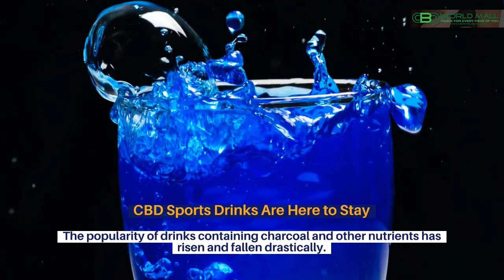Cbd Sports Drinks Near Me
If you are interested to learn more about " Cbd sports drinks near me" topic , PLEASE visit: ?

This video is all about " Cbd sports drinks near me" topic valuable information but we also try to cover the following subjects:
-best sports drinks for athletes
-olympics sports drinks
-how much water should i drink a day

 Cbd sports drinks near me is a trending topic and I did my best to create a video clip around this keyword
 see this short vid and you will get the answers you are looking for regarding olympics sports drinks.

Once you register for a channel, any brand-new videos it releases will reveal up in your Memberships feed.
You may likewise begin getting alerts when a channel you sign up for releases new content. By default, we'll just send you the highlights from the channel.
FYI I just wanted to let you know that Liking a YouTube video is a easy method to let us know that you liked our work. If you are signed in, liking a video will include it to your "Liked videos" playlist.
If you're not the biggest fan of a video, disliking it is one way to reveal your viewpoint and let us know we have to create better youtube videos.

There you'll gain access to lots of info, about other popular subjects as: best sports drinks for athletes, olympics sports drinks, how much water should i drink a day, sports drink.
Goodbye and thank you for viewing!